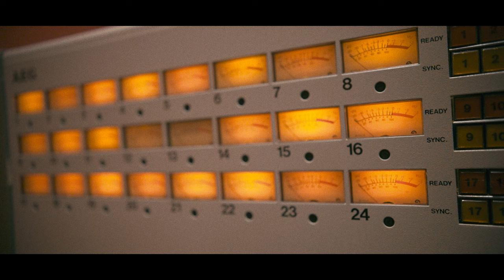The Gäs - The Game (Official Video)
The Gäs - The Game (Official Video) taken from the album "Bad News".

Director & Video Editing: Thomas Göbel
Camera: Thomas Göbel
Lyrics: Pedro Cardoso

The Gäs:
Pedro Cardoso – Vocals
Jakob Timmermann – E-Guitar
Michael Krol – E-Guitar, Bass
Mike Schneider – Bass, E-Guitar
Hanno Kerstan – Drums

The Game

You’re think you have a good time while all the rest of the world
Is molding you as they please
It’s all in your head but you give in to lust and temptation
It eats you like a disease

You’ve been playing the game

You got a hand full, you gotta let it go before you sink like a stone
Weight on your shoulders, a thousand boulders, it’s ball and chain to your soul

It’s got no use, only a centipede needs a thousand shoes
You are overcompensating
And yet you behave as if it all meant something real
But in the end, it’s in vain

You’ve been driven insane